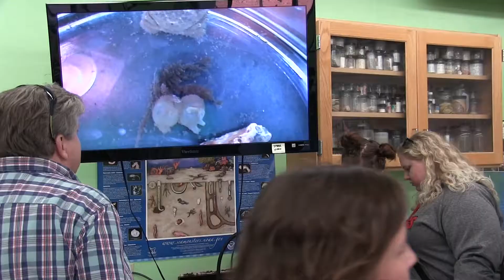Skidaway Marine Science Day 2018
More than 2,400 visitors experienced Skidaway Marine Science Day on October 13, 2018 on the University of Georgia Skidaway Marine Science Campus. This open house event  was presented by the UGA Skidaway Institute of Oceanography, UGA Marine Extension and Georgia Sea Grant, and Gray's Reef National Marine Sanctuary.